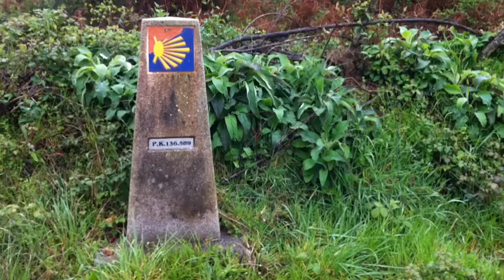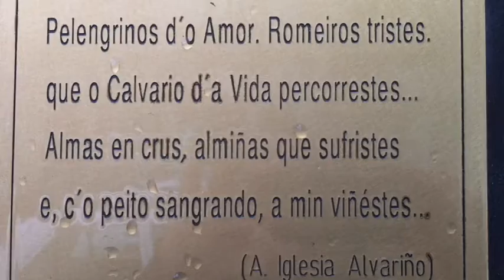Baamonde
8 May - Abadìn - Vilalba - Baamonde -